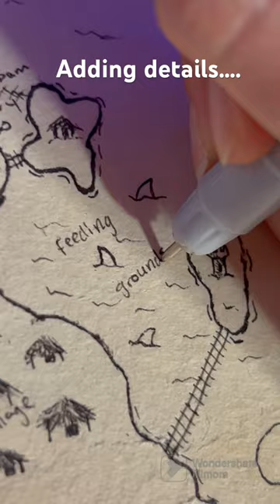Making a fantasy map!